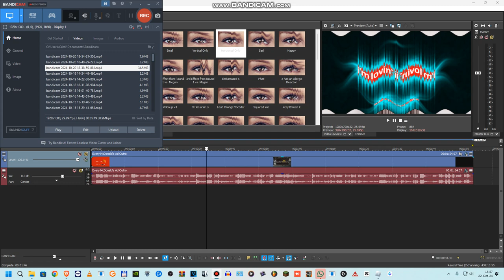How to make PinkMirrorWave.MAESTRO